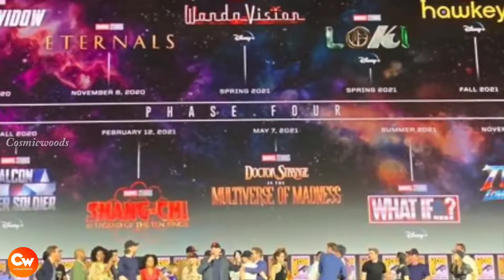X-Men and Avengers Together in Avengers 5 in Tamil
This video Talk about X-Men and Avengers Together in Avengers 5 in Tamil

Hi guys,
 i am back with new channel

This channel we upload comic videos

Day              segment
Monday   - origin

Thusday  -Top 5

Wednesday -Vs

And comic explain

Cosmicwoods for ever